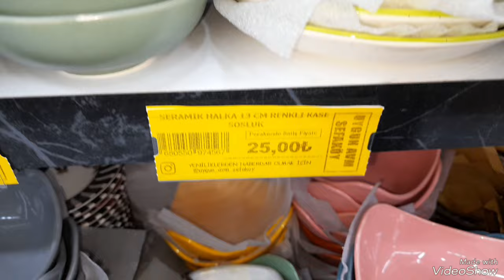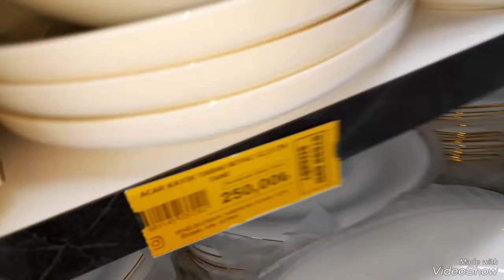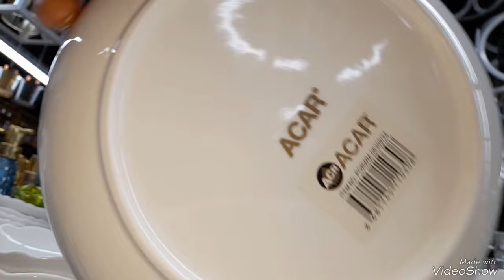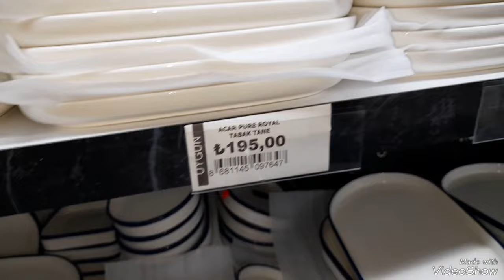EN YENİ UYGUN AVM ALIŞVERİŞ TURU ÇOK GÜZEL AKTÜEL ÜRÜNLERİ ÇEYİZLİK YEMEK TAKIMLARI BÜYÜK İNDİRİM